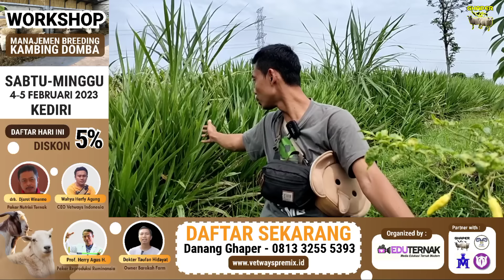BANK PAKAN BREEDING DOMBA 130 EKOR CUKUP 1000M TAK PERNAH HABIS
FERI'S FARM terletak di Gurah , kabupaten Kediri milik mas Feri dari trading, fattening hingga kini merambah breeding dengan kandang Lamprak low cost yang cocok untuk pemula.
kali ini kita akan membahas tentang pakan ternak domba dan kambing Yang ekonomi dan aman untuk ternak
mari simak video lengkapnya.

FERI'S FARM

✓ Info Paket ke agenan Vetways Premix

Supported by :
IG Ghaper Screenprinting

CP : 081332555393